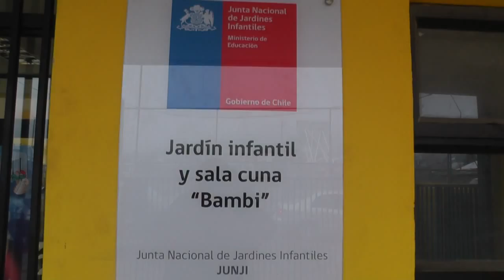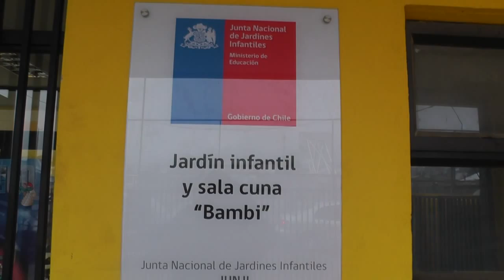LADRONES ENTRAN AL JARDÍN INFANTÍL BAMBI COMO PEDRO POR SU CASA